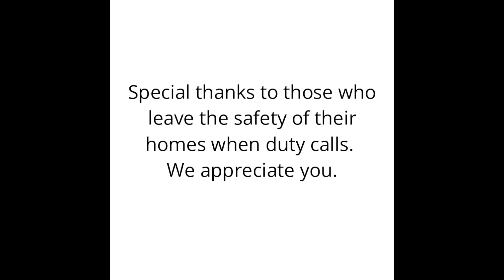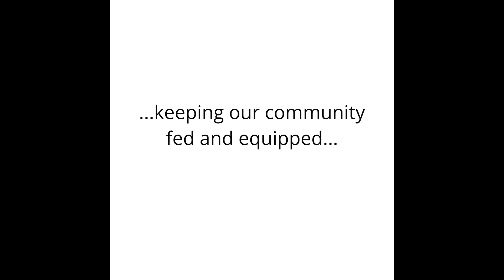WHGA Thanks Our Heroes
COVID-19 has pushed our staff to serve in extraordinary ways. We recognize their hard work for the community.